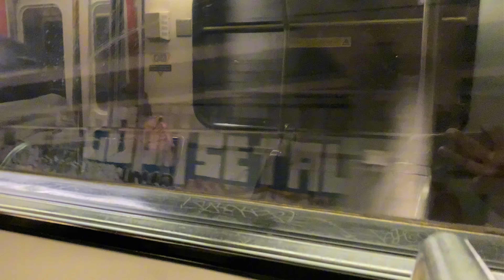1985 SkyTrain MK1 Granville-Waterfront